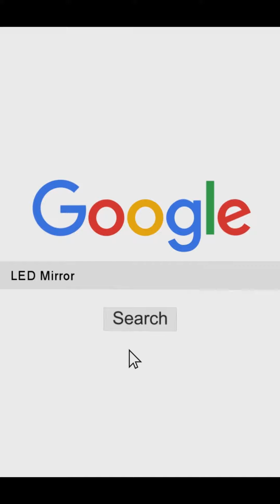Rectangle Shape Led Mirror |light mirror with touch sensor